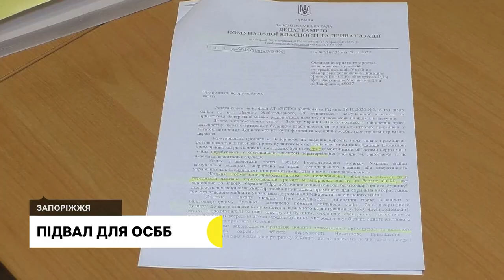Міськрада пропонує ОСББ взяти підвал під укриття в оренду замість віддати його на баланс | Новини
Підвальне приміщення житлового будинку по вулиці Жаботинського є самостійним об’єктом нерухомого майна і може передаватися його мешканцям тільки в оренду. Таку відповідь на інформаційний запит Суспільного надав Департамент комунальної власності Запорізької міської ради. Правову площину цього питання роз’яснила запорізька юристка Ірина Коломоєць.

Читати новину на сайті ttps://suspilne.media/320132-miskrada-proponue-osbb-vzati-pidval-pid-ukritta-v-orendu-zamist-viddati-jogo-na-balans-komentar-uristki/